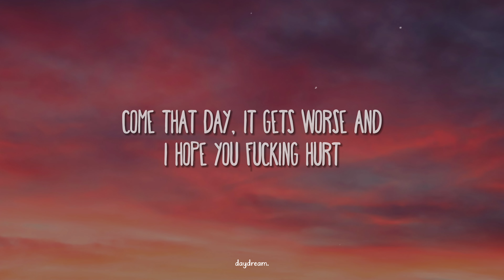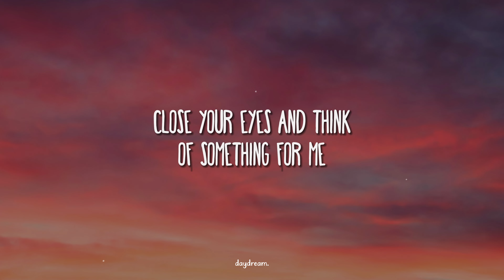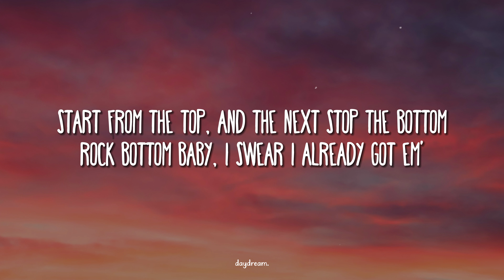Freddie Dredd - Limbo (Lyrics)